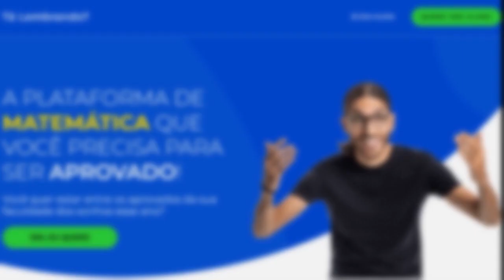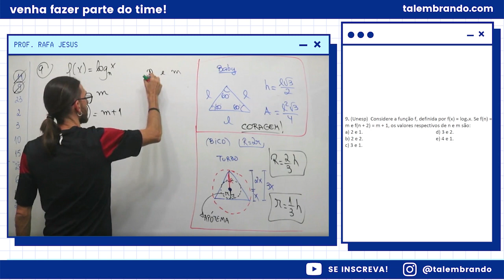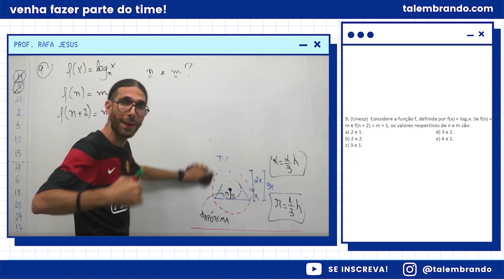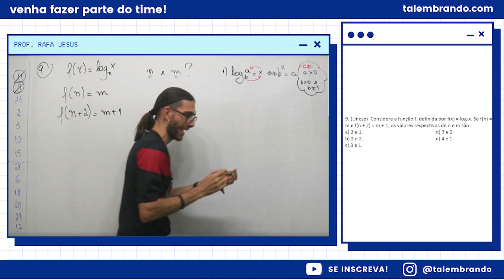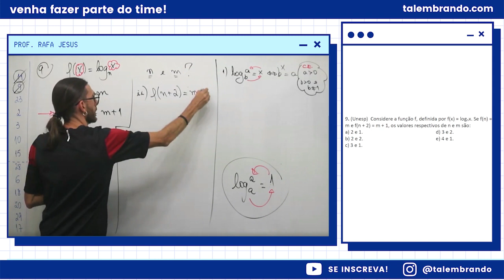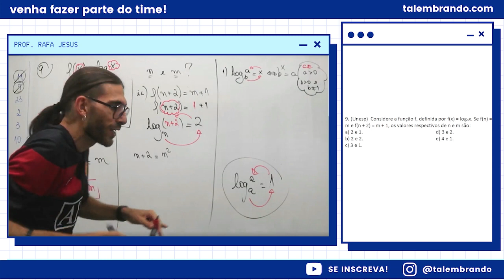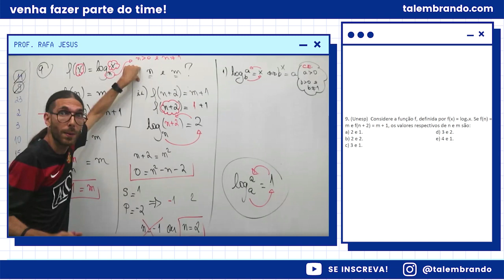FUNÇÃO LOGARÍTMICA: CONSEGUE RESOLVER? - EXERCÍCIO RESOLVIDO #35 | Prof. Rafa Jesus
VOCÊ CONSEGUE RESOLVER ESSA QUESTÃO DE FUNÇÃO LOGARÍTMICA?

No Exercício Resolvido de hoje, trago para vocês uma questão envolvendo FUNÇÃO LOGARÍTMICA! Lembre-se de tentar resolver o exercício e então prosseguir para a aula.

ENUNCIADO DA QUESTÃO:
(UNESP) Considere a função f, definida por f(x) = log(n)x. Se f(n) = m e f(n+2) = m+1, os valores respectivos de n e m são:

CAPÍTULOS:
00:00 - Questão de Função Logarítmica
00:40 - Conheça minha Plataforma de Matemática!